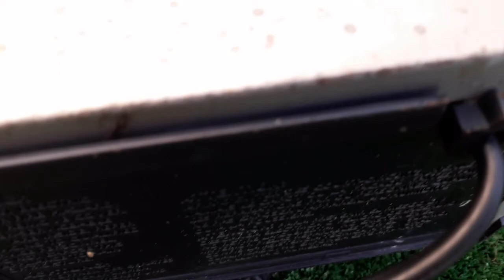Old VHS VCR system teardown cassette recorder player bearing